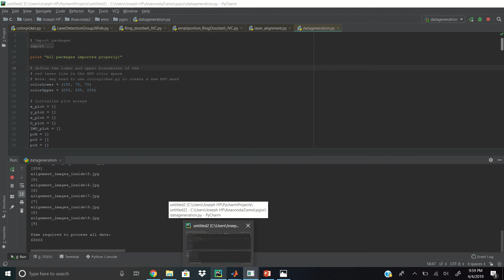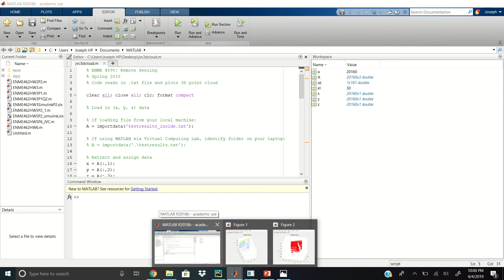Lidar Data Processing to Create 3D Model - Indoor Orange Cone